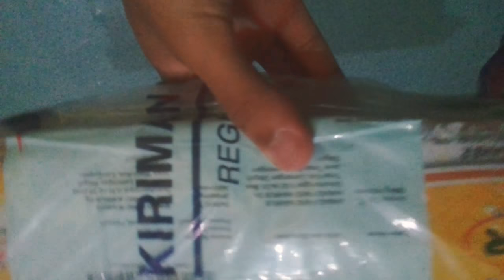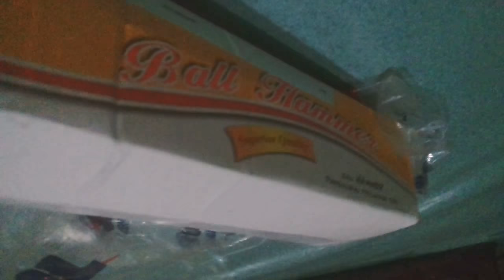Unboxing gagang kunci shock